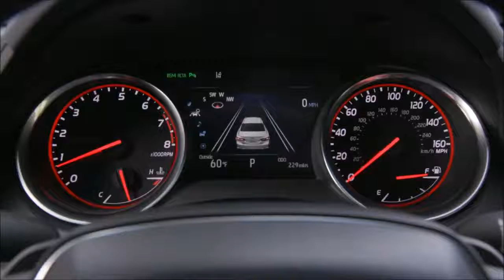2018 Toyota Camry - Better Than an Honda Accord?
2018 Toyota Camry - Better Than an Honda Accord?.